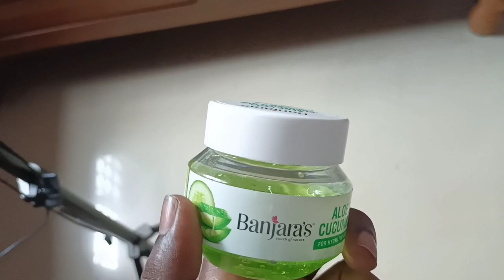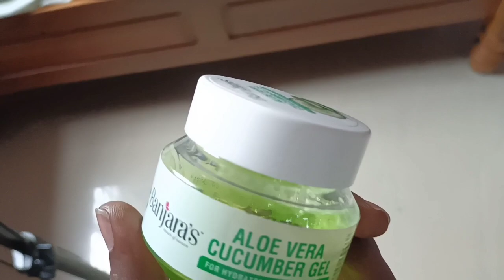கருப்பா இருக்கும் ஆண்கள் வசீகரமாவது எப்படி? Mem's Beauty Tips ☝😀